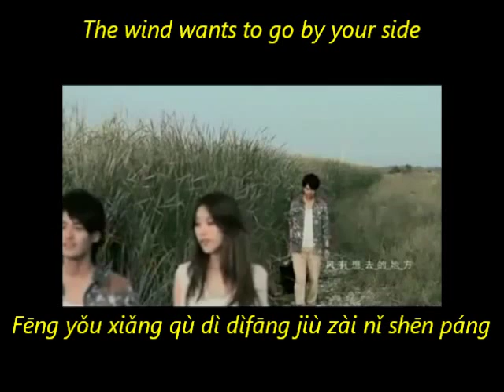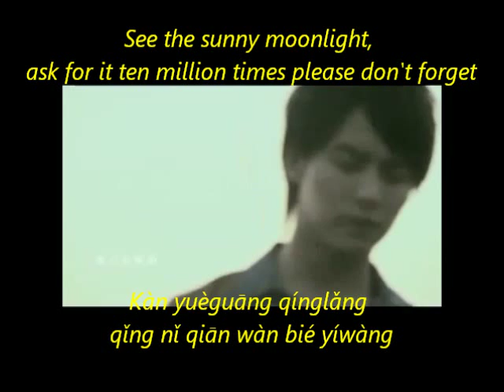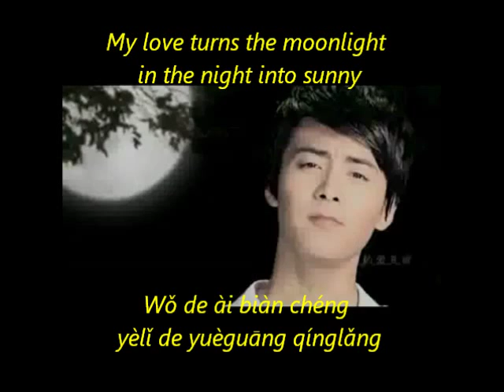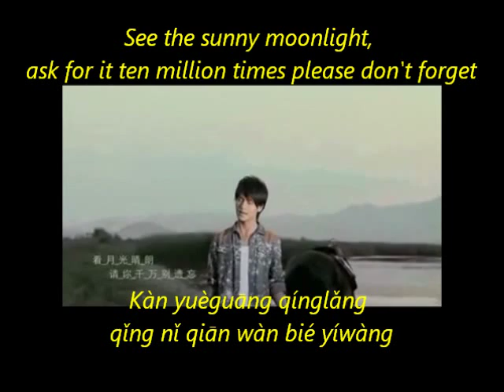Ma Tian Yu 马天宇 - Yue Guang Qing Lang 月光晴朗 Pinyin+Eng sub